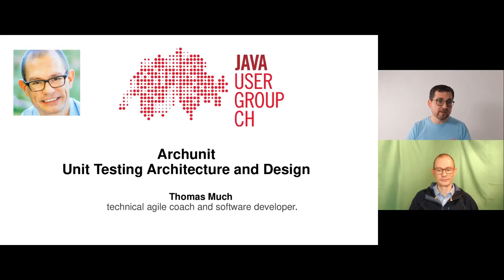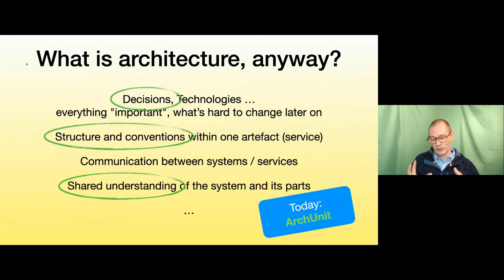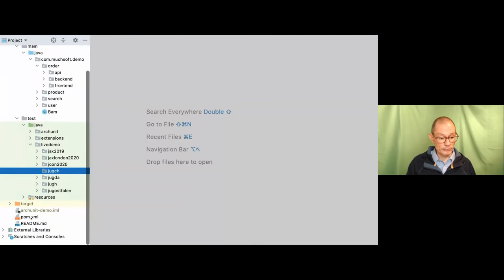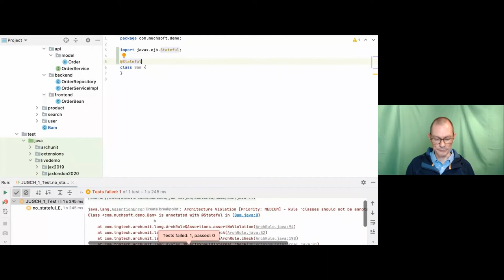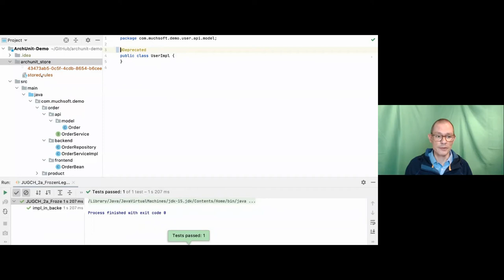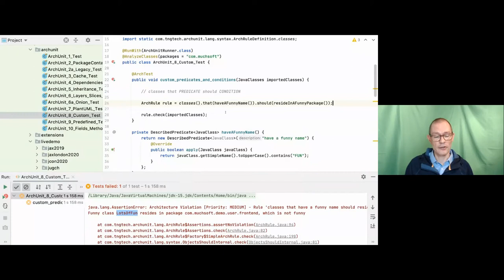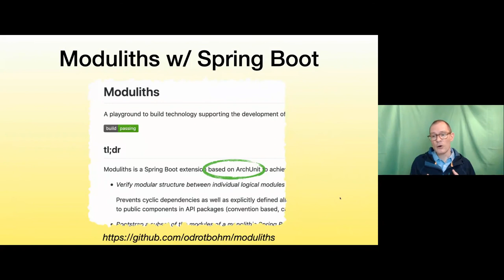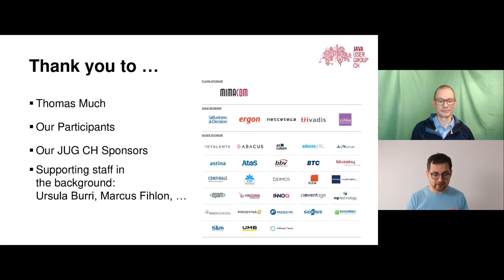ArchUnit - Unit Testing Architecture and Design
Speaker: Thomas Much
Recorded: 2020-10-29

Most projects probably have some kind of documentation of the architecture and code conventions. It's just a question of Where? And are these documentations up to date? Does the code really adhere to these standards? In the field, documentation is all too often "write-only" and bears an only faint resemblance to reality.

Wouldn't it be nice if your architectural and coding rules were checked automatically, as part of your continuous integration build? And if architecture wasn't just an occupation of some distant architect, but rather a team sport for all developers, like in an agile, cross-functional team?

With "ArchUnit" it's possible to code your architectural decisions as plain Java (or Kotlin) rules, using an easy to read fluent API. These rules can check for layered architectures, vertical slices, hexagonal (onion style) architectures, acyclic package dependencies, and for coding conventions like namings, containment of classes in packages and the use of annotations and exceptions. The rules can be checked by any unit testing framework, as for instance JUnit.

You'll see the basics of ArchUnit along with practical tips and tricks, including how to write custom rules. There will be some slides but mostly live coding.

As a technical agile coach and software developer, Thomas Much helps numerous teams to master their methodical and technical challenges. He’s working in projects from enterprise monoliths to e-commerce microservices, most of the time using the Java stack.

He is enthusiastic about people and teams that are eager to learn – learn new things, learn from mistakes that inevitably happen, and learn from each other.